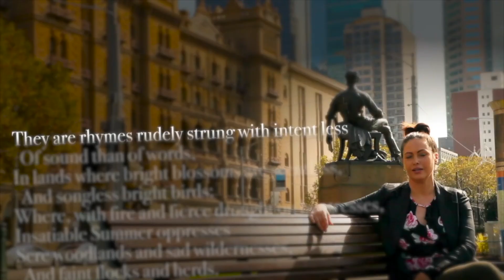Proven AM - TVC AV Showreel 2020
Proven Advertising & Marketing (Proven AM)

Here's a quick look at our work from the past 20 years.

Proven AM has either fully produced or played a major role in every one of these projects. We have collaborated with many great industry people, working for and with leading companies.

Television content and Social Media Avs are just part of the overall picture. We provide proven marketing strategies for all media - print, press, social, EDM, point of sale, radio, digital and that is just for starters.

We are available to discuss your business activity targets and will strategise the best options to achieve your goals.